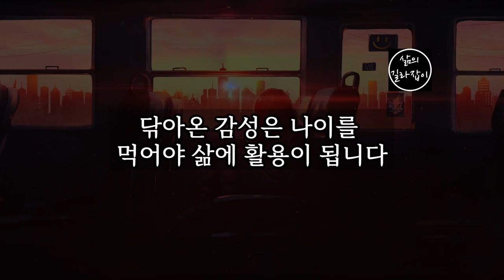나이 많을수록 오히려 더 행복한 10가지 이유, 50-60대 필수 시청! │ 노년, 노후준비